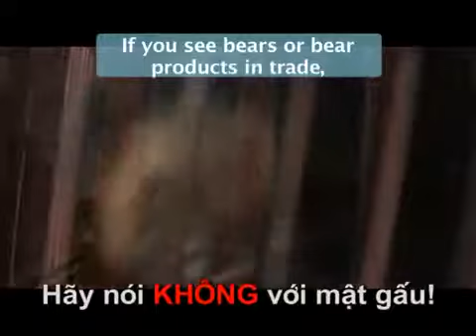Traditional medical doctor: Bear bile is not magic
The PSA features a women who went to a traditional Chinese medicine shop to buy bear bile to mix with wine for bruise healing. The TCM doctor explained to her that bear bile is not magic and recommended seeing doctors if she has any health problems.